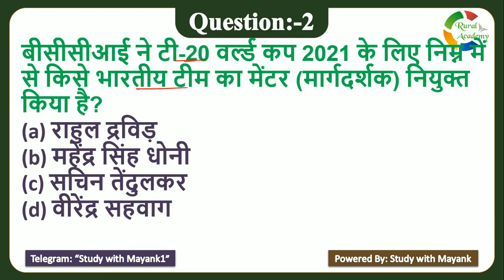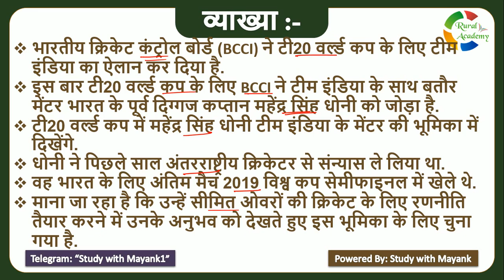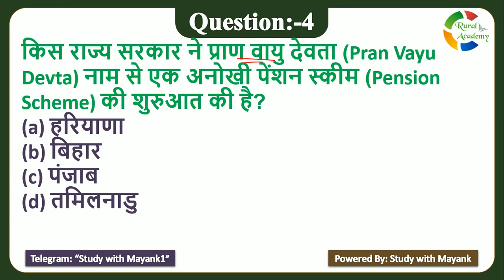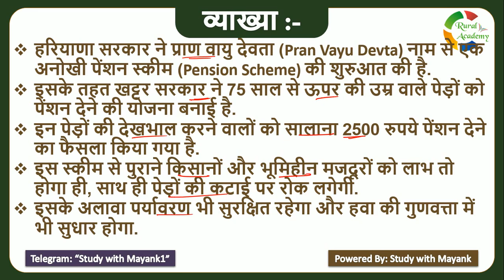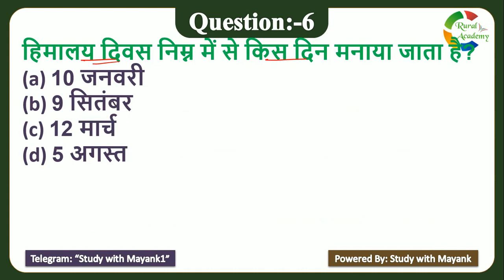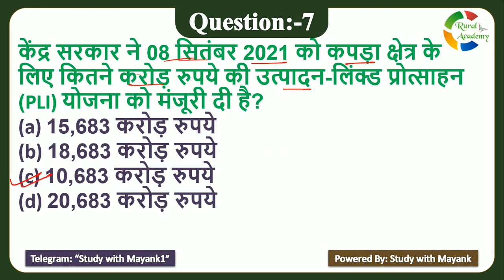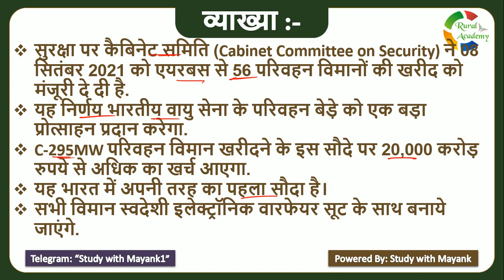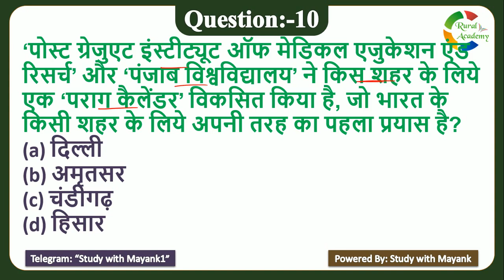5:00 PM - Daily Current Affairs - 10 September 2021 - for All Competitive Exams